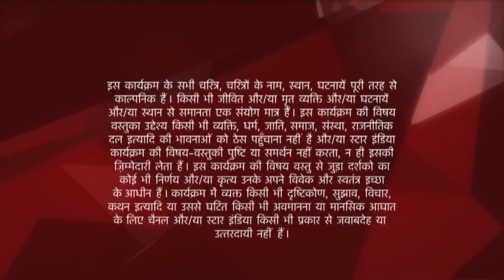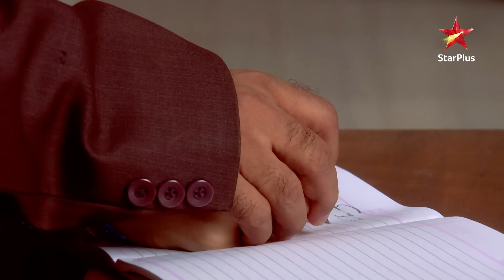Saath Nibhaana Saathiya | साथ निभाना साथिया | Aham aur Gopi aaye kareeb!